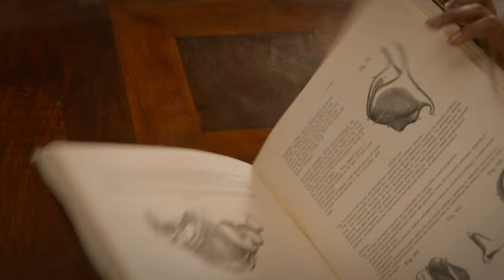Kizzy and Missy in "Roots"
"Roots" 2016.